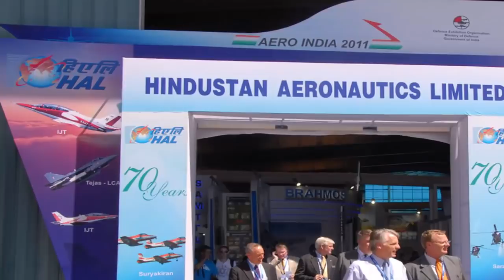আগামিদিনে যে অত্যাধুনিক এয়ারক্রাফট হবে ভারতের‘গেম চেঞ্জার’: বায়ুসেনা প্রধান